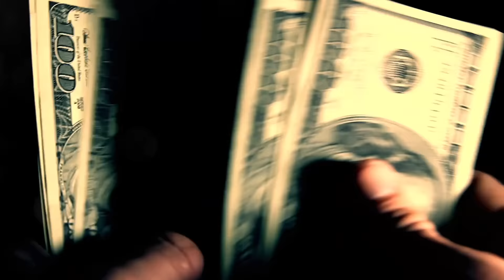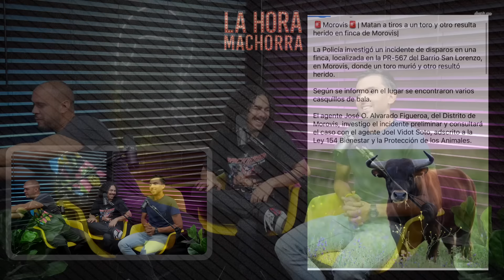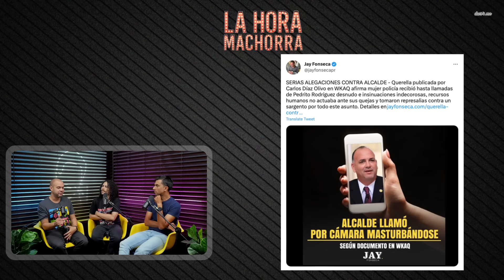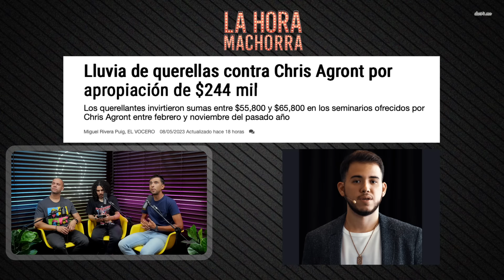SE VIRA GRÚA, QUERELLAS CONTRA CHRIS AGRONT & BAD BUNNY EN BACKLASH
Con más energía y malaleche que la pastora Iris Nanette Torres, este es otro caluroso miércoles de tu fokin podcast favorito. No ha llega’o el verano y la densa masa del Polvo del Sahara provocó que dos ‘troces’ se volcaran en Guaynabo; tirotean a varios inocentes toros en el salvaje Morovis, alcalde de Trujillo Alto le zumba fotos del güevo a una policía, y Margarita Bernardo sale en un video raspando una piragua de forma errónea. El criptoempresario Chris Agront no podrá darle regalo de las madres a Gredmarie porque le debe chavos a to’ el mundo, los populares tienen serios problemas pa’ contar un paL de votitos, y al fin uno de nuestros mach0rr0s alcanza la fama internacional saliendo en las cámaras de WWE. Recuerda: si te ofendes, eso no es problema de nosotros. ¡Desde GW-Cinco, esto es LaHoraMachorra!

=== REDES ===